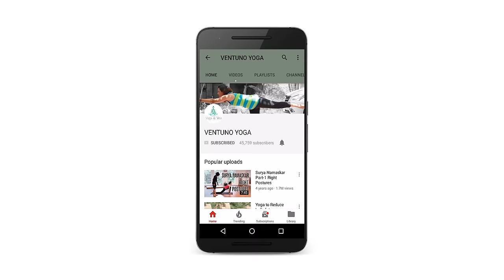Beginners Yoga Series: 10 Most Important Yoga Poses for Beginners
Yoga is a commonly known generic term for the physical, mental, and spiritual practices. Originated in ancient India with a view to attain a state of permanent peace. There are many great reasons to add yoga to your exercise routine. Yoga improves muscle tone, flexibility and balance, and it helps you relax and reduce stress. Here are 10 simple basic yoga Poses for beginners.

Tadasana - Mountain Pose
Tadasana is a basic standing posture that is a great foundation for many asanas. It creates space in the spine allowing the body to work more efficiently and with more ease.

Vrikshasana - Tree Pose
Vrikshasana or tree pose is a wonderful pose that teaches balance while toning the muscles of the legs. This elegant pose is not as easy as it looks, but over time it builds tremendous inner and outer strength and a great feeling of accomplishment as you learn to balance on one leg.

Adho Mukha Svanasana - Downward Facing Dog
Adho Mukha Svanasana posture replicates a dog bending forward, hence the name downward facing dog pose. This asana can be practiced by any beginner too and with all its benefits, one should include it as a part of daily yoga practice. It is a standing pose and mild inversion that builds strength while stretching the whole body.

Trikonasana - Triangle Pose
Triangle Pose is a standing yoga pose that tones the legs, reduces stress, and increases stability. The word "Trikonasana" comes from the Sanskrit words "tri," (meaning "three"), "kona"(meaning "angle"), and "asana" (meaning "pose"). It refers to the triangular shape created by your body in the full version of the pose. A deep stretch for the hamstrings, groins, and hips, Trikonasana also opens the chest and shoulders. It helps relieve lower back pain, stress, and sluggish digestion.

Virabhadrasana I - Warrior I Pose
Warrior 1 &mdash; Virabhadrasana 1 is a standing yoga pose named after a mythological Hindu warrior, Virabhadra. Virabhadrasana I stretches the whole front side of the body while strengthening the thighs, ankles, and back. This is a powerful standing pose that develops stamina, balance, and coordination. It tones the abdomen, ankles, and arches of the feet.

Virabhadrasana II - Warrior II Pose
Warrior 2 &mdash; Virabhadrasana II is a standing yoga pose named after a mythological Hindu warrior, Virabhadra. A powerful stretch for the legs, groins, and chest, Virabhadrasana II also increases stamina. It helps to relieve backaches, and stimulates healthy digestion. This is a deep hip-opening pose that strengthens the muscles in the thighs and buttocks. It tones the abdomen, ankles, and arches of the feet.

Phalakasana - Plank Pose
Plank is a truly foundational pose. It teaches you to hold yourself together like a sturdy wooden plank&mdash;giving you the power you need for complex poses and the grace to glide with ease through transitions between poses. Plank will build your abdominal strength; you might even find yourself shaking as you practice it. It can strengthen your arms and keep your wrists supple and healthy.

Cat-Cow Pose
Cat-Cow is a gentle sequence of two poses that stretches the spine and prepares the body for activity. A wonderful way to start off any yoga practice is with a round Cat Pose to Cow Pose.

Bhujangasana - Cobra Pose
The name comes from the Sanskrit words bhujanga meaning "snake" or "serpent" and asana (???) meaning "posture" or "seat". From a prone position with palms and legs on the floor, the chest is lifted. Bhujangasana may strengthen the spine, stretch the chest, shoulders, and abdomen, firm the buttocks, and relieve stress and fatigue. Traditional texts say that Bhujangasana increases body heat, destroys disease, and awakens kundalini.

Utkatasana - Chair pose
Chair Pose &mdash; Utkatasana is a standing yoga posture that tones the entire body, particularly the thighs! The positioning of this asana is just like sitting on a chair except that you need to balance yourself without the use of a chair. This asana increases strength, balance and stability.